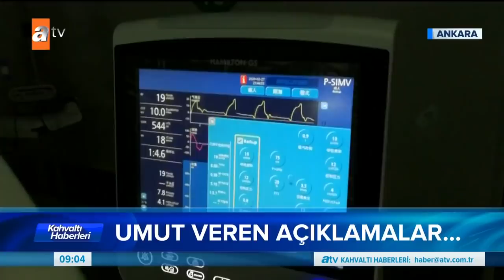Bakan Fahrettin Koca'dan umut veren açıklamalar - Kahvaltı Haberleri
Sağlık Bakanı Fahrettin Koca halkı koronavirüs vakaları hakkında bilgilendirmeye devam ediyor. Bakan Koca, Türkiye'de vaka sayısı 56 bin 956 olduğunu açıklarken, yoğun bakımdaki hasta sayısının düşüşe geçtiğini belirtti.
Nihan Günay'ın sunumuyla kahvaltı haberleri hafta içi her sabah en önemli, en ilgi çekici ve en renkli haberlerle ekrana geliyor!